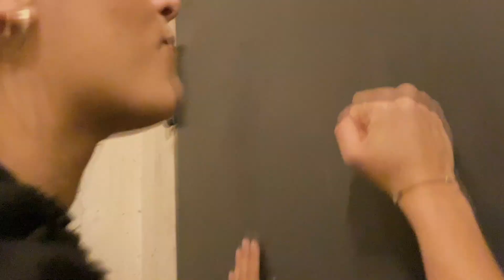Skillibeng : : Top Ranking Ft - Astii & Jazzy Xqlusiv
Dancehall Choreography By astiixqlusiv

music owned by skillibeng